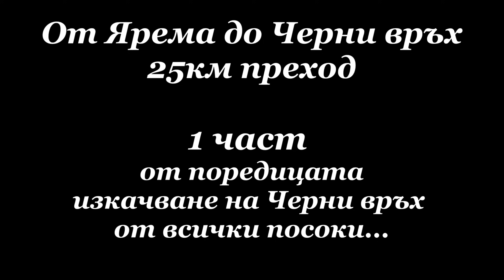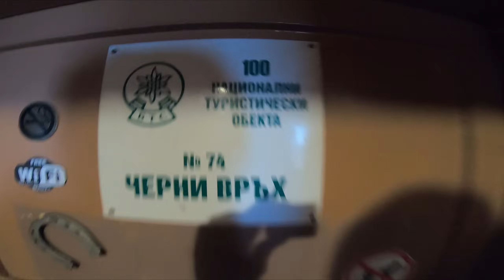От ЯРЕМА до ЧЕРНИ ВРЪХ - 1 ЧАСТ от поредицата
➡️Fibank Банкова сметка - IBAN - BG98FINV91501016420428
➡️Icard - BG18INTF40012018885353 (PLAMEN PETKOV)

✅БЛАГОДАРЯ!
 / layon_off
  / layon_off

Тагове:
обиколка България колело Пламен Петков